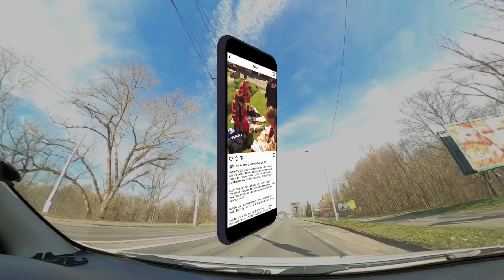Marek Dvořák záchranář a jeho příběh o záchraně malé holky v našem pořadu Celebrity v autoškole.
Marek Dvořák je patrně nejznámějším záchranářem současnosti. Jeho příběhy na Instagramu (@dvorak155) hltají statisíce lidí a tenhle příběh je jedním z těch všech, které Vás chytnou u srdíčka.